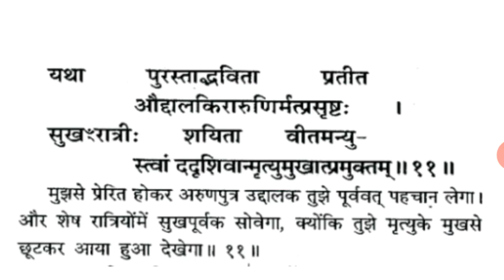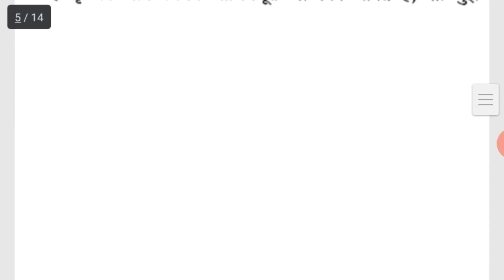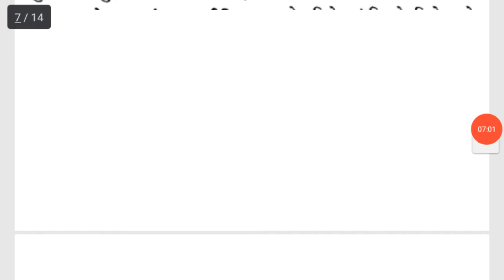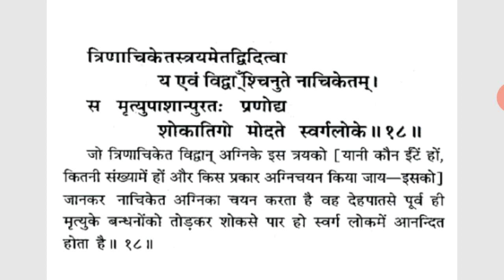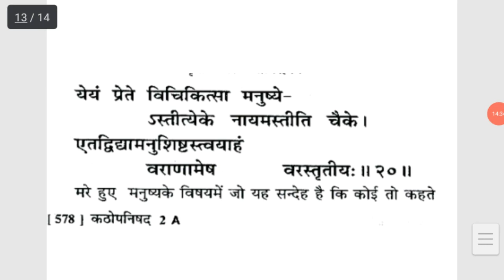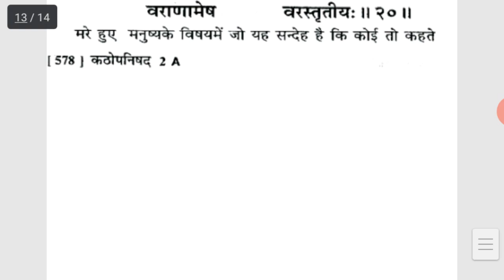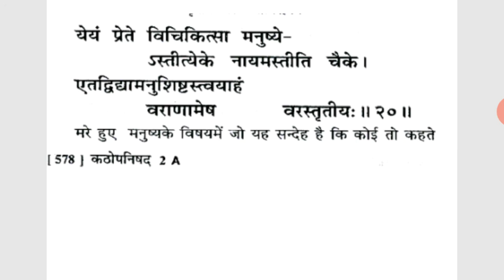kathopnishad,कठोपनिषद : यम नचिकेता संवाद,कठोपनिषद : यम नचिकेता संवाद प्रथम अध्याय( प्रथम वल्ली)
hello everyone
guies, आज के इस विडियो में हम कठोपनिषद का प्रथम अध्याय की प्रथम वल्ली के ( 11 - 20 ) के श्लोक पढेंगे
yam nachiketa samvad
कठोपनिषद परिचय
कठोपनिषद : यम नचिकेता संवाद
कठोपनिषद प्रथम अध्याय
कठोपनिषद का सामान्य परिचय दीजिए
कठोपनिषद की कहानी
कठोपनिषद प्रथम वल्ली
kathopnishad hindi
kathopnishad day 1
kathopnishad in Sanskrit
kathopanishad kya h
kathopanishad Kya hai
कठोपनिषद क्या है
संस्कृत साहित्य
# Sanskrit literature
Sanskrit kathopanishad
kathopanishad story in Hindi
Katha upnishad
kathopanishad ka pratham adhyay
kathopanishad pratham adhyay ki pratham vaully
कठोपनिषद प्रथम अध्याय
कठोपनिषद प्रथम वल्ली
कठ शाखा
संस्कृत साहित्य
Sanskrit books in Hindi
Sanskrit book kathopanishad pdf
kath shakha
kathopanishad in Sanskrit
Sanskrit book kathopanishad in Hindi
Sanskrit book kathopanishad in Sanskrit